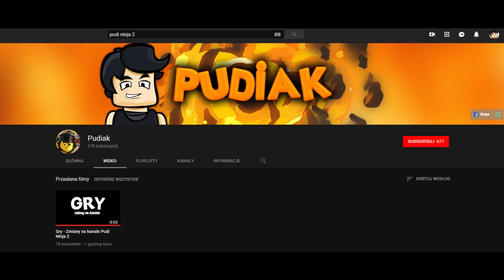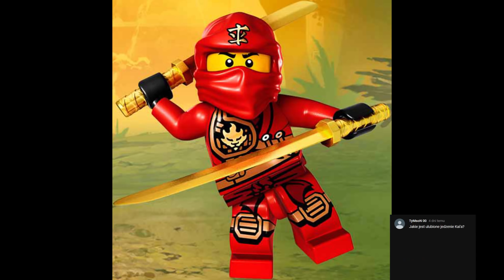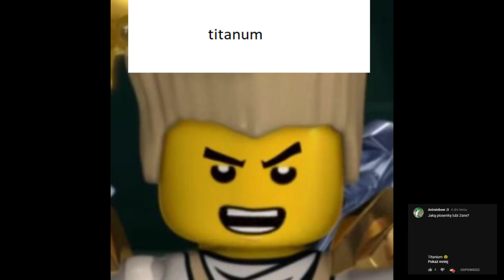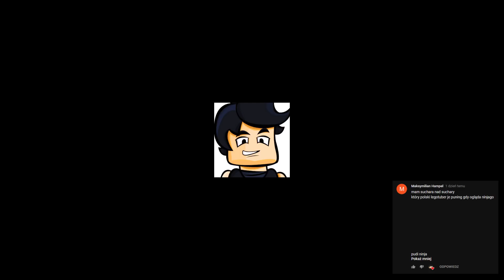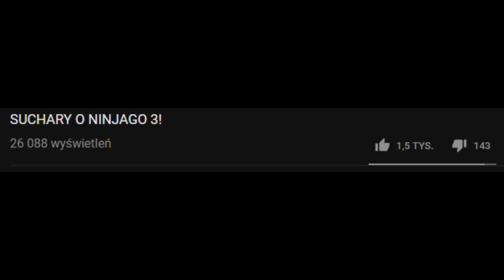SUCHARY o NINJAGO 6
1000 łapek w górę i zarzucę wam jeszcze jeden bonusowy odcinek sucharów. Wiem, że to praktycznie niemożliwe, ale raz pod sucharami się udało! ;)